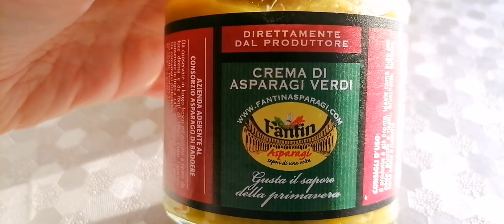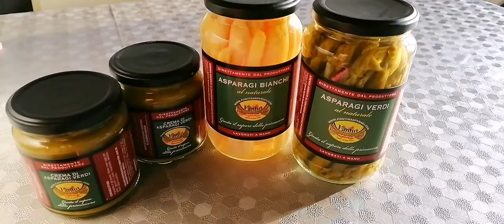ASPARAGI di Fantin Asparagi direttamente da 📍Ospedaletto (Treviso) lavorazione a mano,grande qualità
Oggi vi parlo di Asparagi 😊
In particolare dell'azienda @fantin.asparagi che si trova a 📍Ospedaletto in provincia di Treviso,
nel cuore della zona di produzione e confezionamento dell’Asparago di Badoere I.G.P.: qui il terreno è ricco, soffice, bagnato dalle acque a lento decorso e scarsamente calcaree del fiume di risorgiva Sile.

Tali caratteristiche donano agli asparagi uno sviluppo rapido, una scarsa fibrosità e un colore brillante. Il sapore che ne risulta è delicato e la consistenza particolarmente tenera.

Su questo terreno coltivano l’Asparago di Badoere I.G.P Bianco e l’Asparago di Badoere I.G.P. Verde.

L’acronimo I.G.P. si traduce in Indicazione Geografica Protetta: è un marchio attribuito dall’Unione Europea ai prodotti che dimostrino un profondo legame con il territorio e le sue tradizioni.

L'azienda usa una
 Lavorazione a mano,
garantendo qualità.

Le PROPRIETÀ degli asparagi:
-Hanno poche calorie in quanto contengono per la maggior parte acqua e sono un’eccellente fonte di fibre alimentari (circa 2 grammi), tra cui l’inulina e l’asparanina A.

-Hanno un basso contenuto di sodio, sono ricchi di potassio e contengono acido folico, vitamina B1 e B6. La concentrazione di alcuni minerali come calcio, magnesio e fosforo aumenta con il processo di loro maturazione, mentre la concentrazione di sodio diminuisce.

-Contengono l’acido aspartico, un aminoacido non essenziale con proprietà diuretiche.

-Contengono anche una vasta gamma di fitonutrienti con azione antiossidante e anti-infiammatoria, quali rutina, un flavonoide che serve a rinforzare le pareti dei capillari, e il beta carotene, un carotenoide precursore della vitamina A.

-Grazie al contenuto di saponine, di polifenoli e di minerali, sono ottimi alleati contro la ritenzione idrica. Inoltre possono ridurre la pressione sanguigna per la presenza del composto 2-idroxinicotianamine che agisce da ACE inibitore.

Vedrete già stasera qualche ricettina
Grazie @fantin.asparagi